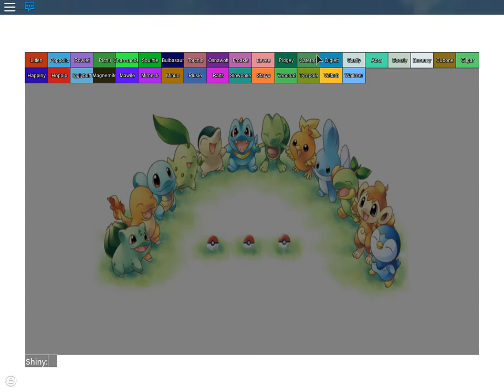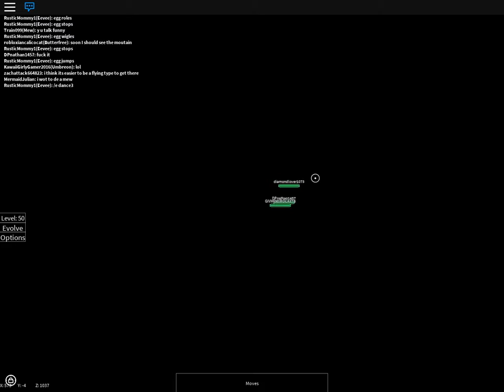The Tale OF Gallade!|roblox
Hey guys i did a roleplay video hope u enjoy the channel!